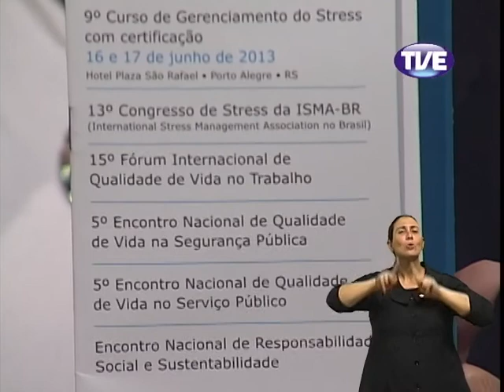Viva Bem Estresse 22/05/2013